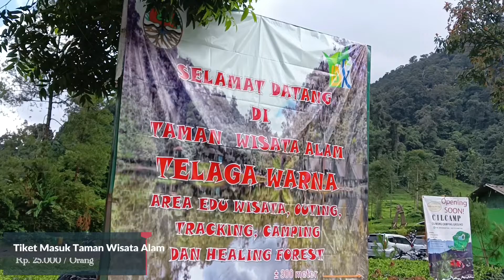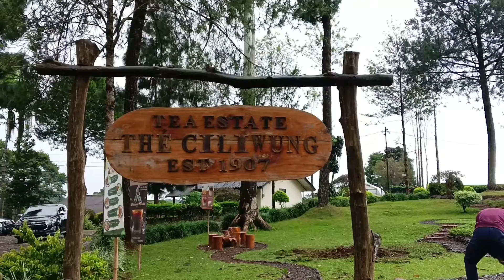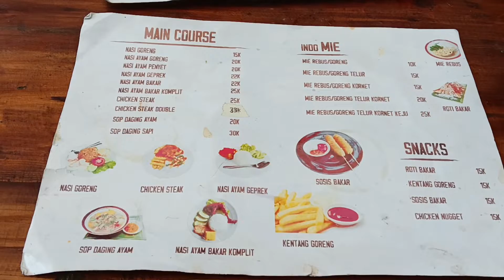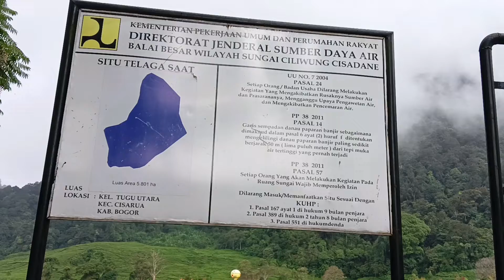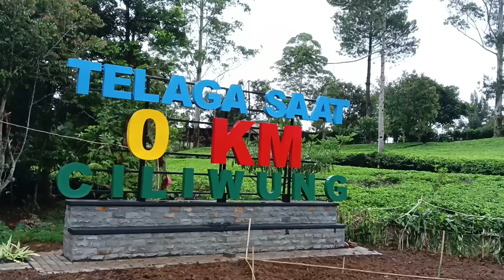Telaga Saat Puncak Bogor | Kondisi Jalan - Tiket Masuk | Wisata Puncak Terbaru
Ingin merasakan sensasi berbeda ketika liburan ke Puncak Bogor? Telaga Saat Puncak Bogor adalah salah satu wisata puncak Bogor terbaik untuk zoners healing.
Telaga Saat yang tersembunyi ini mempunyai Misteri yang berkaitan dengan Kerajaan Padjajdaran.

Telaga Saat Berlokasi di Cibulao, RT.02/RW.06, Tugu Utara, Kec. Cisarua, Kabupaten Bogor, Jawa Barat 16750

Jam Oprasional : 07:00 - 17:00
Harga Tiket Masuk : Rp. 10.000